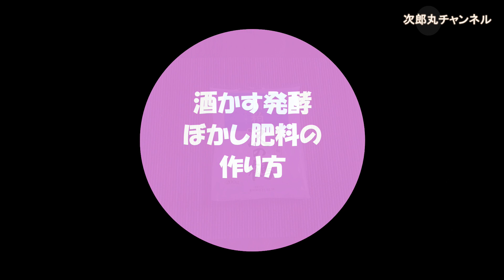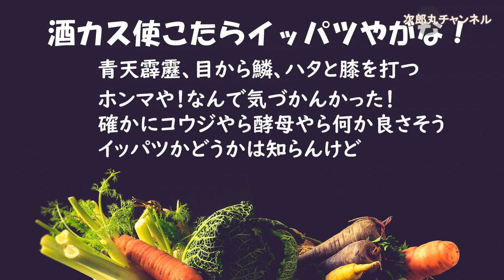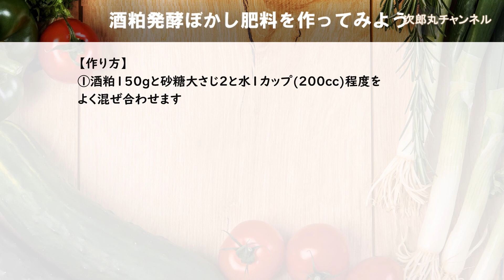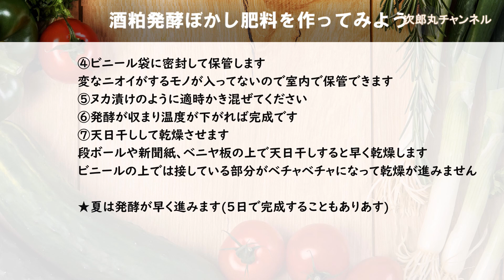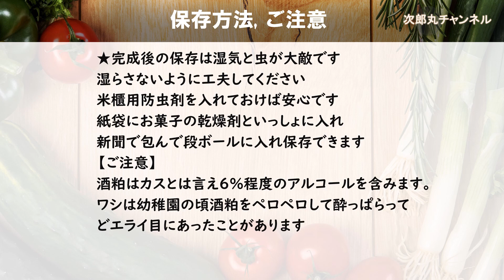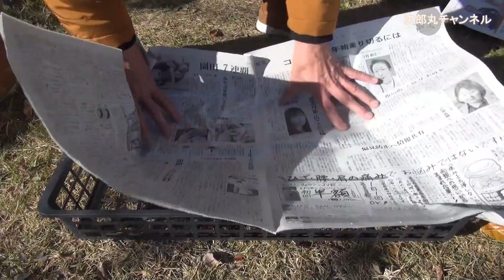【ぼかし肥料の作り方 】『酒粕』最強！専業農家の秘伝を公開‼ビニール袋で作れます！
酒粕で発酵させる米ぬかぼかし肥料の作り方です。酒粕は実は江戸時代から肥料として使われていたのです。
専業農家のオジンに教わりました。

【材料】
米ぬか：1kg
酒粕 ：150g
砂糖 ：大さじ２
水：適量
鶏糞堆肥：少々

【作り方】

①酒粕150gと砂糖大さじ２と水１カップ(200cc)程度を
よく混ぜ合わせます
ミキサーでブイーンすれば楽ちんです
ぬるま湯を使えばさらに良し
※飲めば甘酒です

②米ぬかに①を加え

③様子をみながら水を加えます
握ってみてボロボロ崩れる程度になるまで
ベチョベチョは腐敗するのでだめです
※万が一水を入れすぎた場合はペーパータオルを乗せて水気を吸い取る
または裏ワザですがタオルを突っ込み水気を吸い取る

④ビニール袋に密封して保管します
変なニオイがするモノが入ってないので室内で保管できます

⑤ヌカ漬けのように適時かき混ぜてください

⑥発酵が収まり温度が下がれば完成です

⑦天日干しして乾燥させます
段ボールや新聞紙、ベニヤ板の上で天日干しすると早く乾燥します
ビニールの上では接している部分がベチャベチャになって乾燥が進みません

★夏は発酵が早く進みます
★冬は発酵に時間がかかります
何日とか何時間とかは気温次第です

★完成後の保存は湿気と虫が大敵です
湿らさないように工夫してください
米櫃用防虫剤を入れておけば安心です
手提げの紙袋にお菓子の乾燥剤といっしょに入れ
新聞で包んで段ボールに入れ保存できます